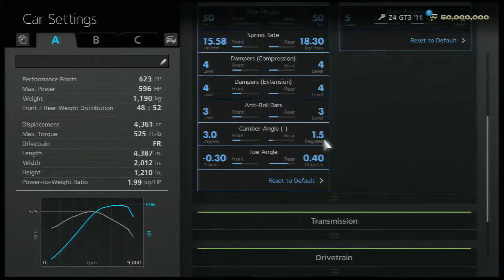A Spec Seasonal Event – GT3 Racecar Super Lap – Suzuka Circuit 2014 – BMW Z4 GT3 ‘11